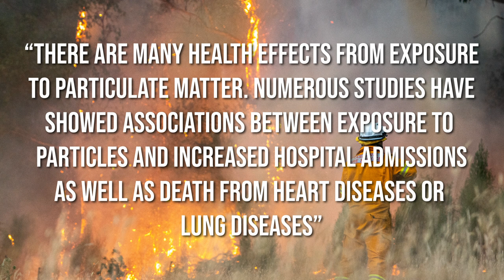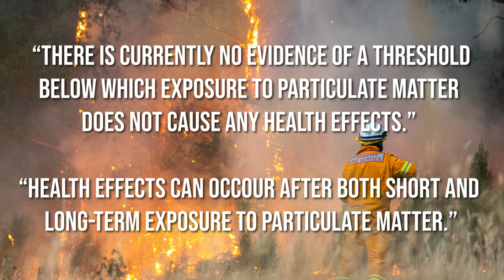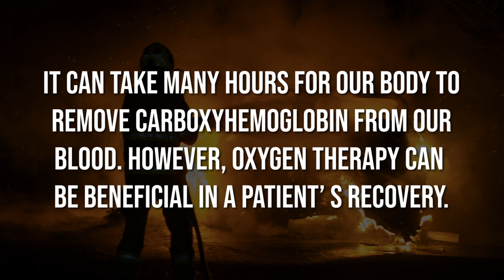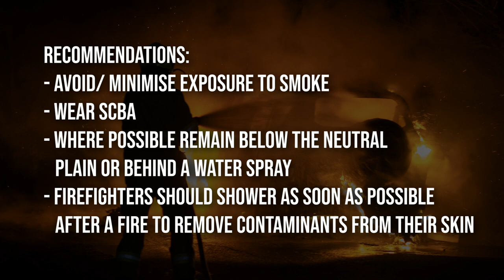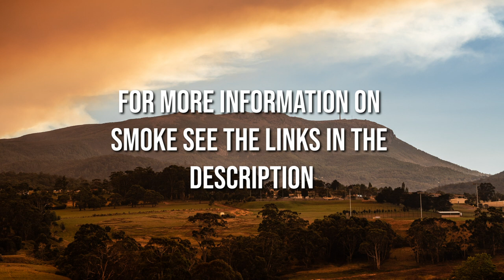Smoke is worse than you think - Episode 10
Apologies for the spelling mistakes! I'll check more thoroughly in future! It's spelled and pronounced Formaldehyde.

An introduction to smoke and how firefighters can keep themselves safe from its potential health effects.

Additional Resources:

An Introduction To Fire Dynamics - Third edition - Dougal Douglas 2011

Fire on Earth, An Introduction - Scott, Bowman, Bond, Pyne and Alexander 2014

Prescribed Burning In Australia, The science, practice and politics of burning the bush. Leavesley, Wouters and Thornton 2020